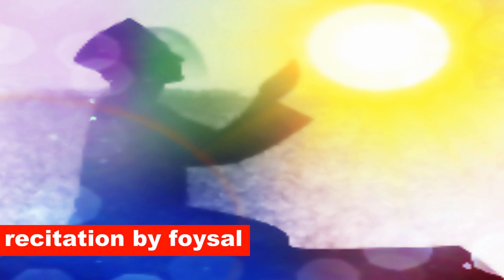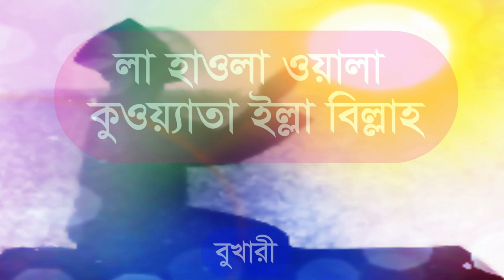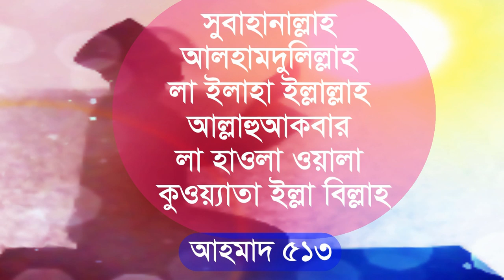যে যিকির ও আমলগুলো দ্বারা আল্লাহ সন্তুষ্টি অর্জন হয় islamic wazifa tahlil zikir bangla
সুন্নাত তাসবীহ ও ফরজ জিকির করার আমল । নামাজ শেষে দোআ ও মোনাজাত করতে হবে । জিকির করার গুরুত্ব । তাসবীহ পড়তে হয় যেভাবে । জাহান্নাম থেকে বাঁচার আমল, কঠিন দোজখের আযাব থেকে মুক্তি । জান্নাত ও জাহান্নাম থেকে বাচবেন কিভাবে । কোন আমলে জাহান্নাম থেকে মুক্তি পেতে পারি । বিচারের দিবসে আল্লাহ জান্নাত ও জাহান্নাম ফায়সালা দিবেন । ছোট দোআ পাঠে জান্নাত মিলবে । দোজখের আযাব থেকে বাচার উপায় । কবরের আযাব থেকে বাচবেন যেভাবে । কোন দুয়া পড়লে জাহান্নাম ও দোযগ থেকে বেচে যাব । জাহান্নাম এর ভয়াবহ আজাব থেকে বাচার উপায় । জাহান্নামের আলোচনা শুনুন । জাহান্নাম কতটা গভীর তা জানলে চমকিয়ে উঠবেন । মানুষ যখন মারা যায় তখন জান্নাত বা জাহান্নাম হবে তার । আল্লাহ রহমত ও দয়া দিয়ে জান্নাত লাভ করা যায় । জাহান্নাম অনেক বড় গর্ত ।